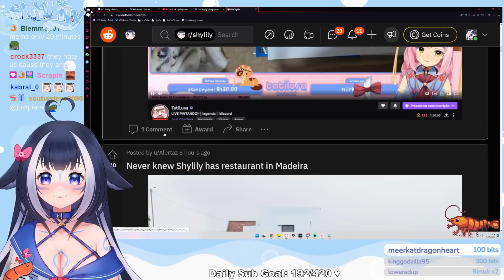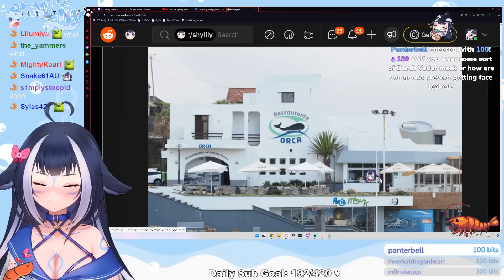Chat buying more Underwear for ShyLily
The urge to simp is strengthened. Her wish list is already bought up.
Week of 5/2

(NSFW version can't be linked, but it is out there)